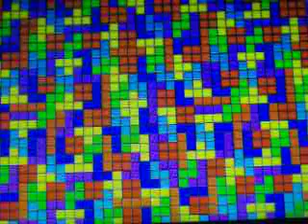Tetris Theme on flute